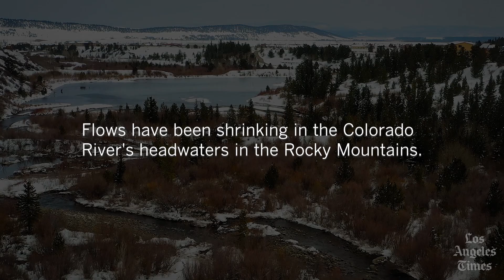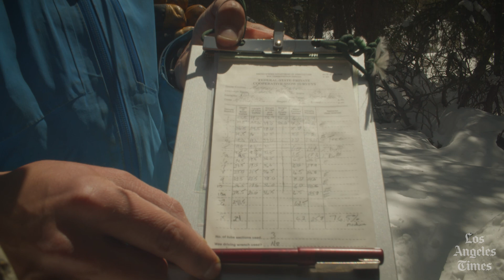The Colorado River is drying up. Climate change and drought have taken a major toll.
Twenty-three years of drought have shrunk the flows out of the headwaters of the Colorado River. Rising temperatures have been making the drought worse for the more than 40 million people in cities from Denver to Los Angeles who depend on the river.